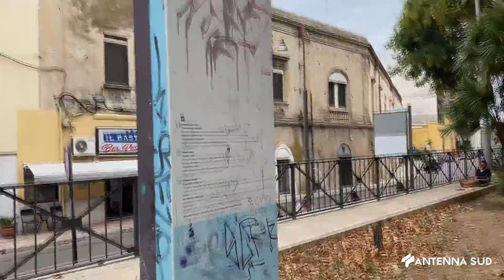26 Settembre 2022 Brindisi Bike Sharing,saranno rimosse tutte le rastrelliere